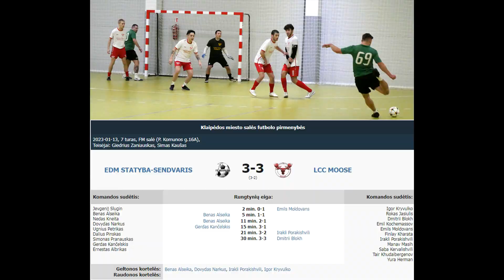EDM STATYBA-SENDVARIS - LCC MOOSE 3-3 (3-2)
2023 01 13 Klaipėdos miesto salės futbolo pirmenybių 7 turo rungtynių EDM STATYBA-SENDVARIS - LCC MOOSE 3-3 (3-2) įvarčių video momentai.